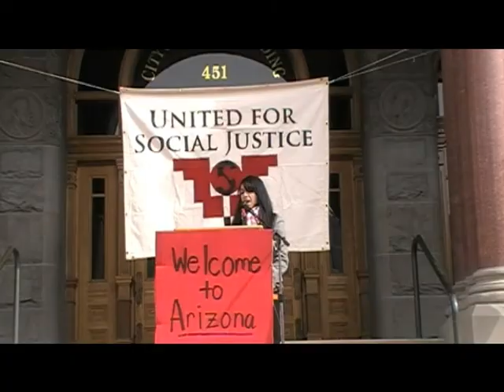Rocky Anderson Part 1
Don't Let Utah Become  Arizona March February 5, 2011. Salt Lake City-County Building.